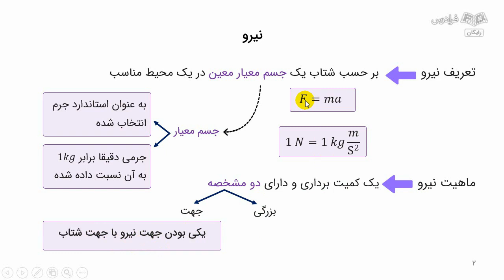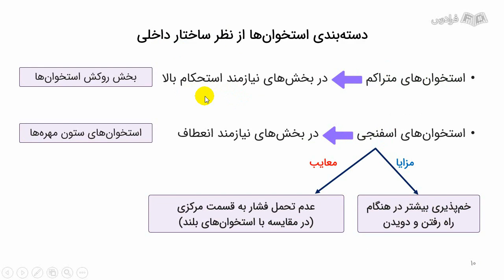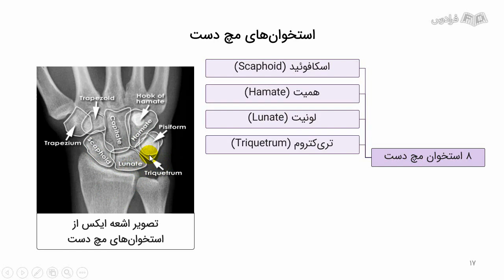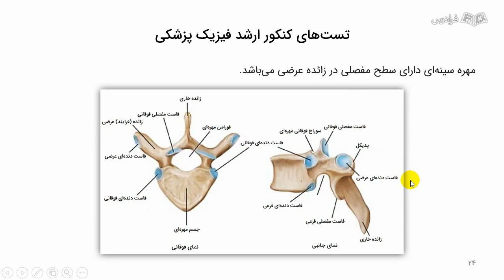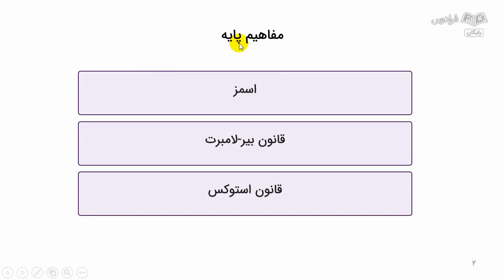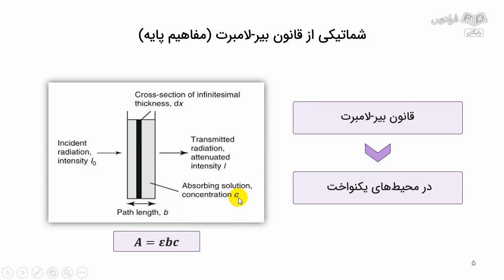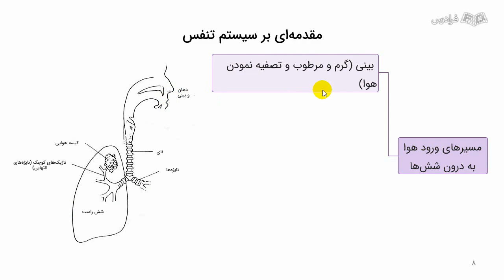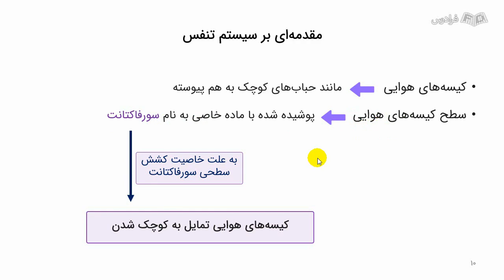آموزش فیزیک بدن انسان یا فیزیک پزشکی – مرور و حل تست کنکور ارشد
FaraDars: برای دسترسی به نسخه کامل‌تر «آموزش فیزیک بدن انسان یا فیزیک پزشکی – مرور و حل تست کنکور ارشد» و دانلود فایل‌های همراه آموزش روی لینک زیر کلیک کنید:

زمان‌بندی ویدئو:
0:00:00 درس ۱: نیروهای وارد بر بدن
0:03:00 درس ۲: فیزیک استخوان‌بندی
0:13:12 درس ۳: مفاهیم پایه
0:17:40 درس ۴: فیزیک سیستم تنفس

فیزیک پزشکی چیست؟

فیزیک پزشکی، علمی میان‌رشته‌ای، تلفیقی از علم فیزیک و تکنولوژی‌های پزشکی است که از مفاهیم و کاربردهای مجموعه علوم فیزیک در تفسیر رخدادهای بدن، تشخیص و درمان بالینی بهره می‌گیرد.

اهمیت یادگیری فیزیک پزشکی چیست؟

درس فیزیک پزشکی، یکی از دروس مهم دوره کارشناسی رشته مهندسی پزشکی، گرایش بیوالکتریک محسوب می‌شود. هدف اصلی این درس، آشنایی دانشجویان با کاربرد فیزیک در بدن انسان است. به عبارتی، فیزیک پزشکی همان کاربرد قوانین فیزیکی در فعالیت‌های بدن در شرایط سلامت و بیماری را برای دانشجویان این رشته تشریح می‌کند. فیزیک پزشکی، در علوم پایه پزشکی نیز مطرح بوده و مفاهیم و کاربرد مجموعه علوم فیزیک را در تشخیص و درمان پزشکی بررسی می‌کند.

یک مهندس پزشکی باید از اطلاعات جامعی در زمینه تجهیزات پزشکی برخوردار باشد. این تجهیزات پزشکی در دو زمینه تشخیص بیماری و درمان بیماری به کار می‌روند و فیزیک پزشکی همان علمی است که به بررسی فیزیک در تشخیص و درمان بیماری می‌پردازد.

در این فرادرس ابتدا به معرفی کاربرد فیزیک جامدات و فیزیک سیالات در بدن می‌پردازیم. فیزیک سیستم تنفس، گرما و سرما در پزشکی، از جمله موارد کاربرد فیزیک سیالات در بدن هستند که با آن‌ها آشنا می‌شویم. صوت در پزشکی و مواردی از جمله امواج صوتی، اثر پیزوالکتریک تشریح می‌شود. در گام بعدی، به بررسی نور در پزشکی می‌پردازیم و درباره مواردی از جمله ماهیت نور و شکست نور بحث می‌کنیم. در ادامه، نوبت آشنایی با فیزیک بینایی است؛ در همین راستا پس از بررسی مفاهیم پایه، معایب بینایی ناشی از شکست نادرست نور در چشم (نزدیک‌بینی، آستیگماتیسم و ...) را تشریح می‌کنیم. در گام نهایی به الکتریسیته در بدن می‌پردازیم و مواردی از جمله الکترومیوگرام، الکتروانسفالوگرام و ... را یاد می‌گیریم. انتظار می‌رود پس از فراگیری این آموزش بتوانید اصول فیزیک پزشکی را فراگرفته و از نتایج آن بهره ببرید.

با مرور و حل تست کنکور ارشد این درس، دانشجویان در مواجهه با سوالات آزمون به دلیل شناخت و آشنایی با نوع طرح سوالات و تسلط بر مفاهیم اساسی، عملکرد بهتری خواهند داشت.